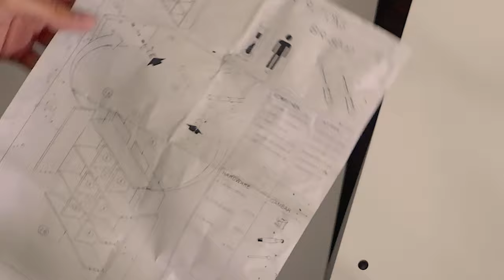[cc] Redecorating study/work space | Room makeover vlog, semi asmr - Indonesia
Another video from me 💕